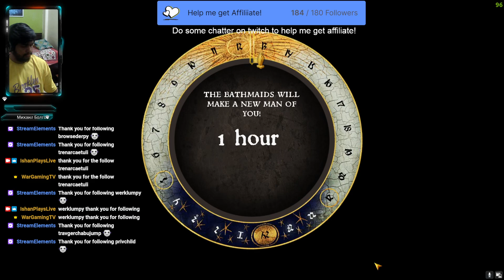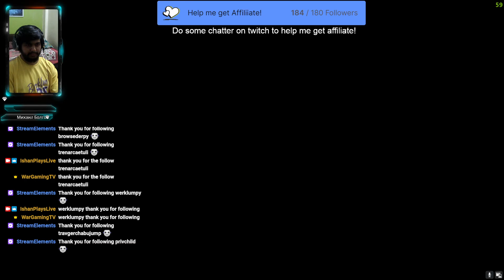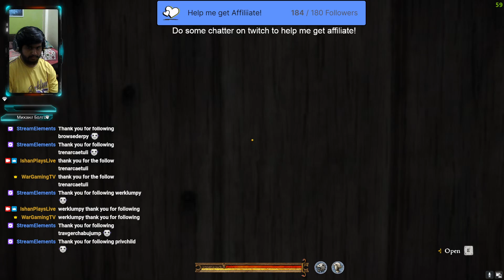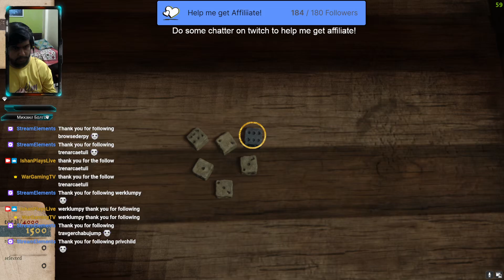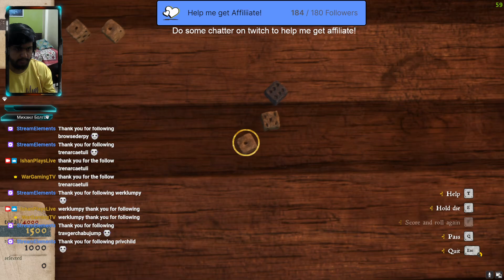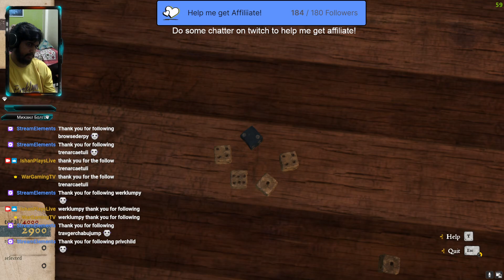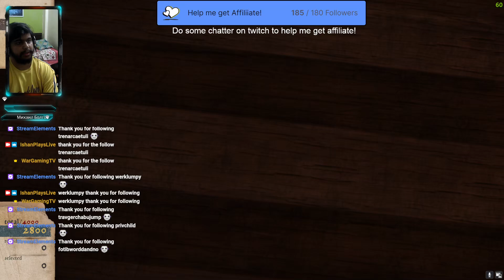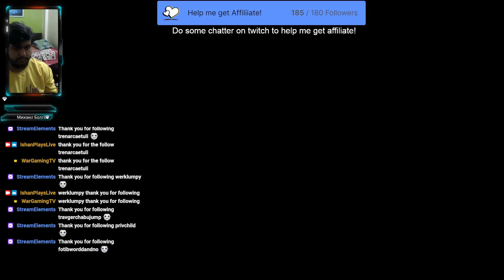Kingdom Come Deliverance Part 34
NordVPN-The best VPN if you're looking for peace of mind when on public Wi-Fi 💻

Looking for the best cannabis delivery in Los Angeles and Orange County? We have the widest selection of products you love at everyday low prices 🌱

Death Wish Coffee is here to fuel your passion—basic brews not invited ☕

Razer is the world leader in high-performance gaming hardware, software and systems 🎮

Headphones with highest-quality sound and professional audio solutions 🎧

One streamlabs ultra subscription gives you 8 Ultra creator apps.

Make a Pillar page and earn cash! It takes seconds to set up and comes with powerful features like link-in-bio, page analytics, live media kit, and even brand deals. Let’s build!

My PC Spec:
CPU: AMD Ryzen 7 3700x 8 core 16 Thread CPU
GPU: EVGA GeForce GTX 1080 Ti GPU
MOBO: MSI B450 Gaming Carbon Ac Wi-Fi AM4 Motherboard
RAM : GSKILL Ripjaws 3200Mhz 16 GB
Monitor: LG 1080p 60Hz 5ms response time
Red Gear RGB Gaming - Mouse and Keyboard
Cooler Master K501L Gaming Case

Games which I play:
Story Mode Games - The Walking Dead Series, Last of Us,
Strategy Games - Total War Series, Age of Empires Series, Company of Heroes Series, Commandos Series
Adventure Games - Witcher 3 Wild Hunt & Witcher Series, Kingdom Come Deliverance,
First Person Shooter Games - CSGO, Rising Storm 2 Vietnam, Rainbow Six Siege, Hell Let Loose,
Historical Games -
Stealth Games - Dishonored Series, Metro Series, Splinter Cell Blacklist, Hitman Series,
Sports Games - FIFA, Moto GP